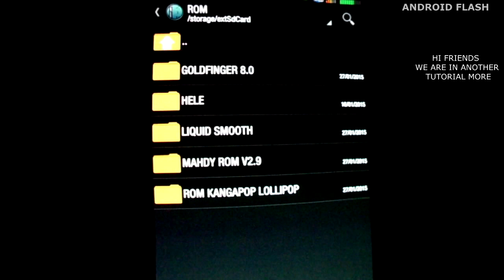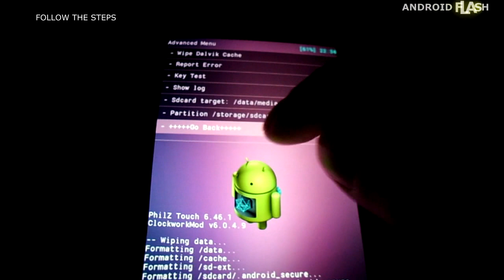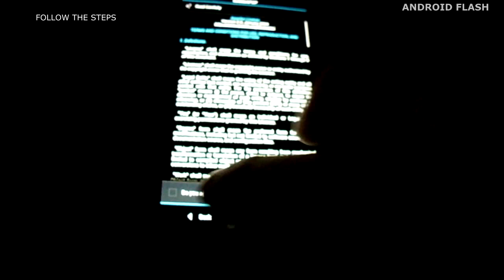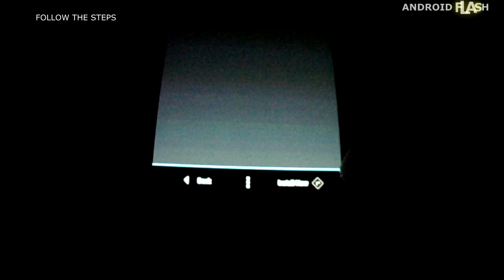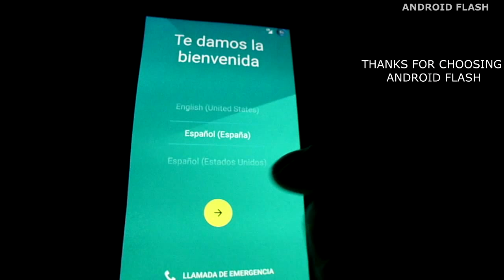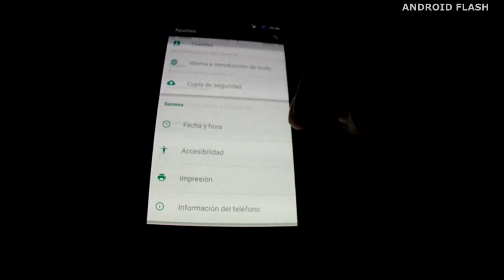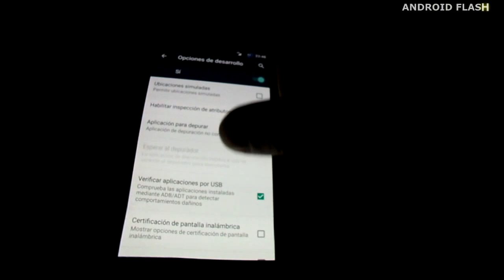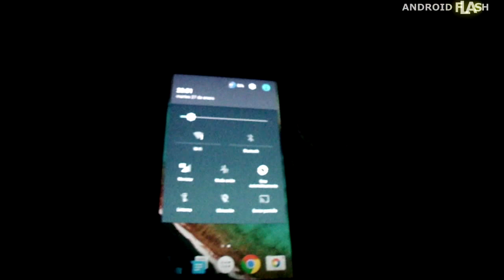ROM KANGAPOP [5.0] S4 [I9505]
《《《ROM+ 》 》